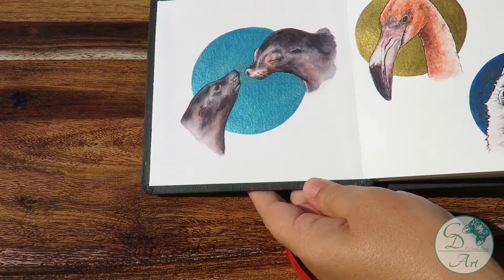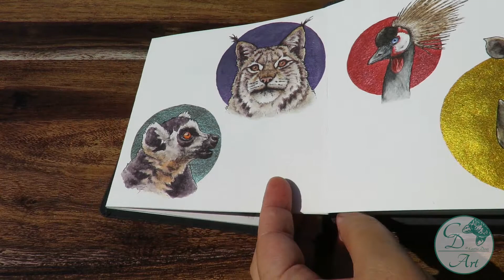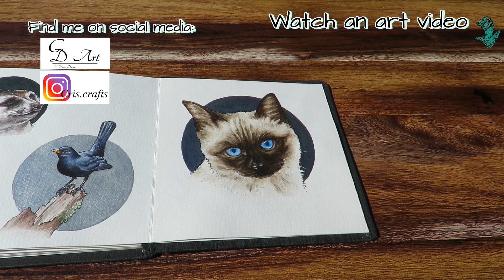Watercolor Month 2020 - SKETCHBOOK TOUR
I’ve filled this Hahnemülhe zigzag book in July for World Watercolor Month. In the video there’s a timelapse of the last page’s painting and a tour of the finished book.

For closer look I’ve being posting photos of each painting in my Instagram

0:00 Speedpainting
4:35 Sketchbook Tour

Supplies used:
* Hahnemülhe zigzag book
* Micron pens.
* Several brands of watercolors + Finetec metallic watercolors.
* White gell pens.
Video shot with Logitech Brio